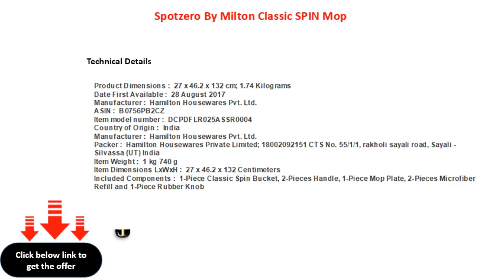Spotzero By Milton Classic SPIN Mop